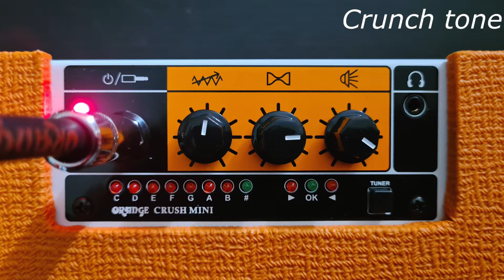ORANGE CRUSH MINI amp test pt 2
This is another demo of the Orange Crush Mini amplifier I recived in the Orange Local Ambassador welcome pack! I made four tones this time, clean, crunch, heavy and a kind of blues one! Here there are four examples along backing tracks.
The test was made with Fender Stratocaster American Standard, humbucking Di Marzio Air Zone and Sennheiser e906 microphone!